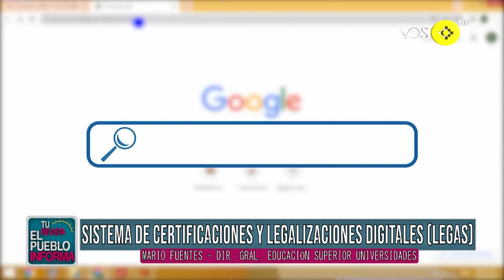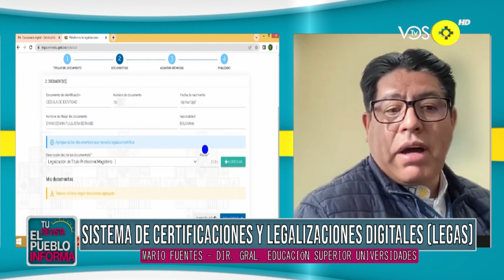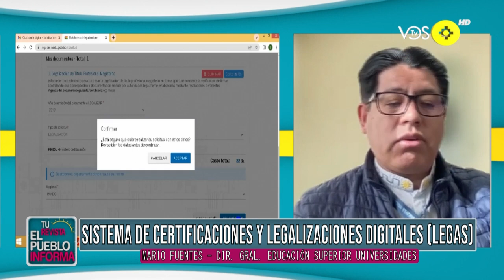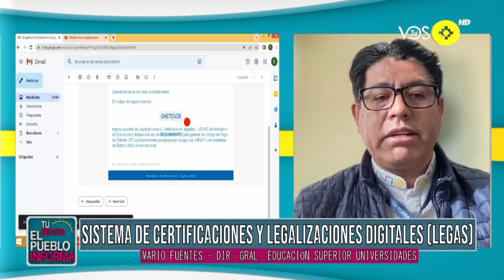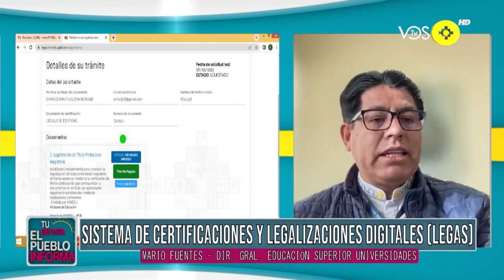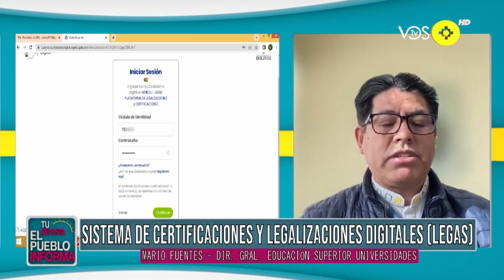SISITEMA DE CERTIFICACIONES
El Director General Educación Superior Universidades, Mario Fuentes, informo a la población el funcionamiento del Sistema De Certificaciones Y Legalizaciones Digitales (LEGAS).